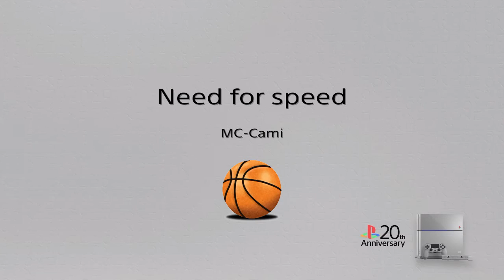Need For Speed rivals Gameplay (Part 8)